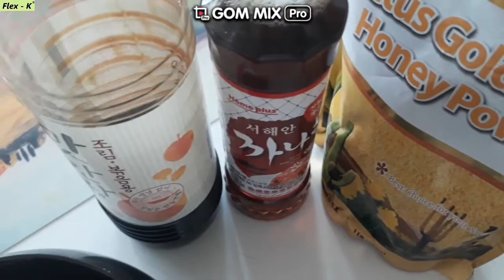소라장 Korean food recipe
소라살을 이용해서 간장에 숙성시킨 소라장입니다. 꽃게장이나 새우장은 흔하게 접했는데, 요즘은 다양한 해산물을 이용해서 간장에 숙성시키는 요리들이 등장하는데. 그 중의 하나. 소라를 이용해서 간장 숙성시켜서 밑반찬을 만들었습니다.